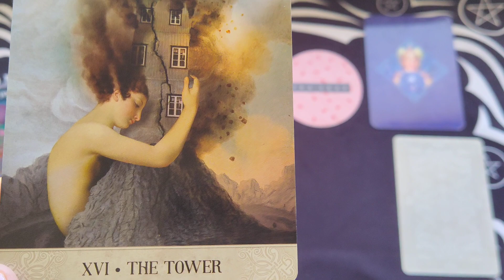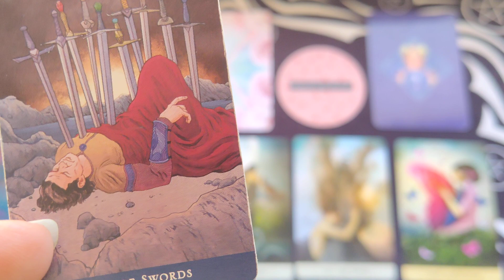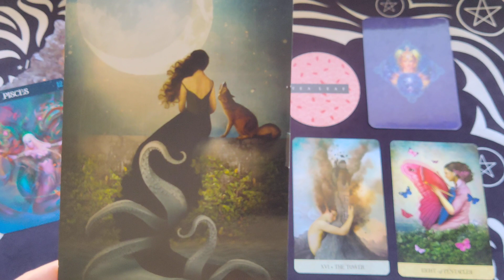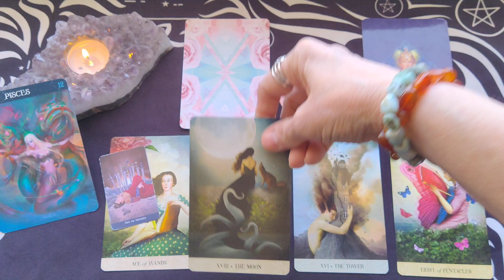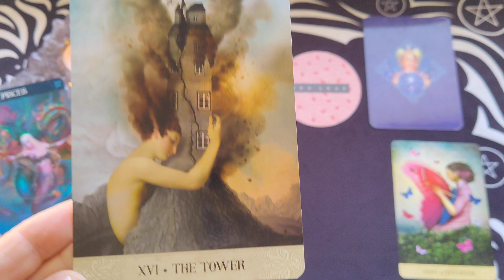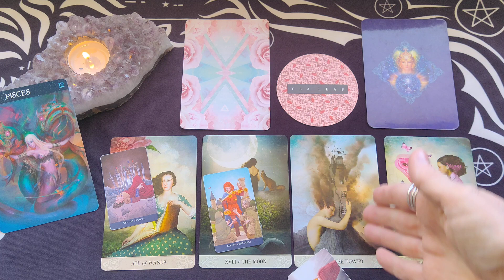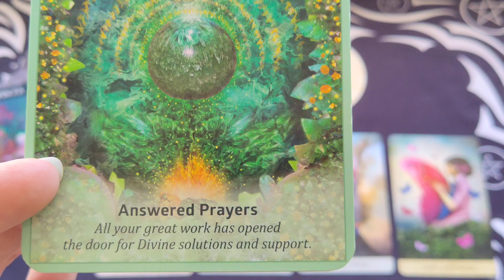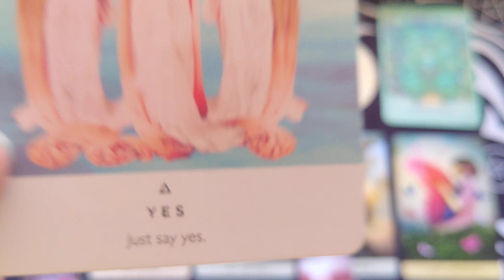Pisces Weekly Tarot Reading ~ Feb.28-March 6, 2022 ~ BLESSINGS IN DISGUISE FOR YOU PISCES!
Pisces Weekly Tarot Reading for Feb.28-March 6, 2022 by Mystic Door Tarot